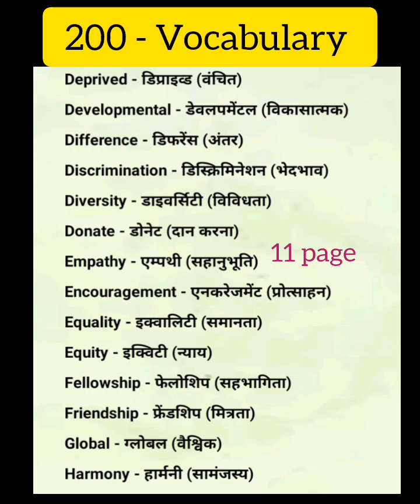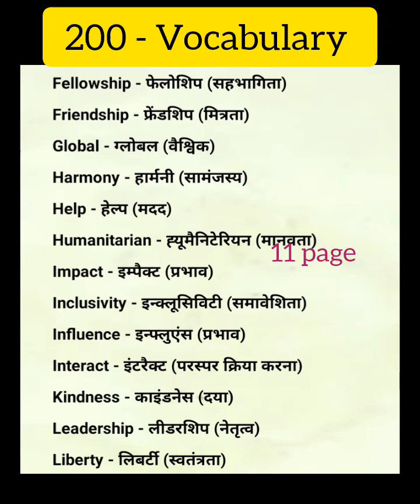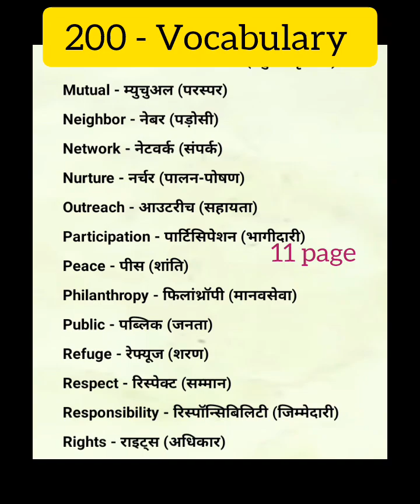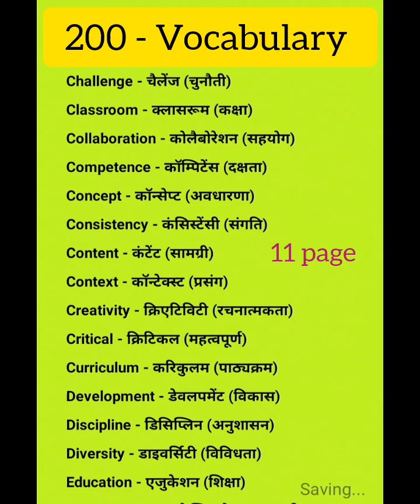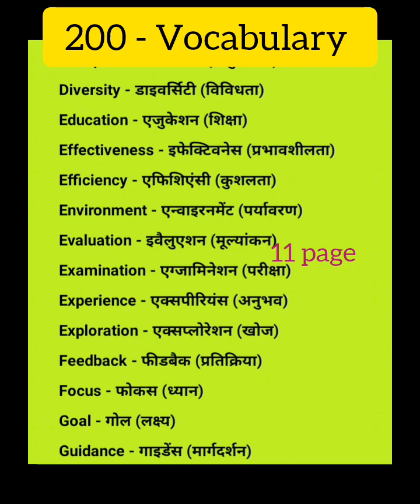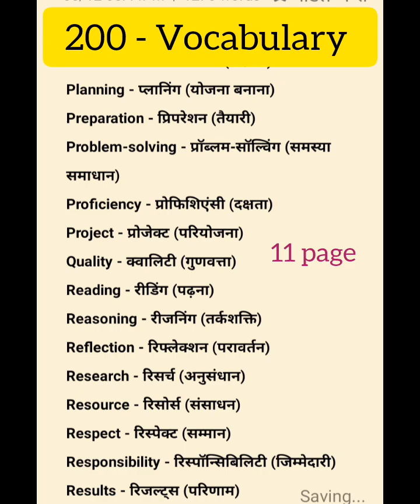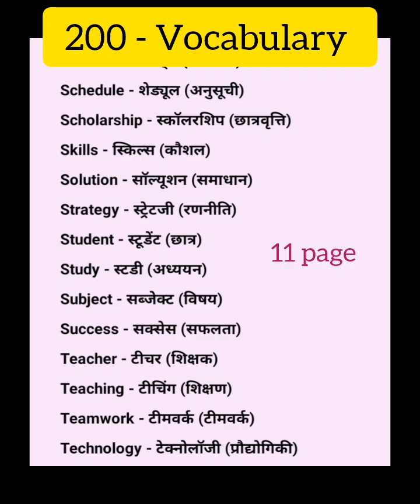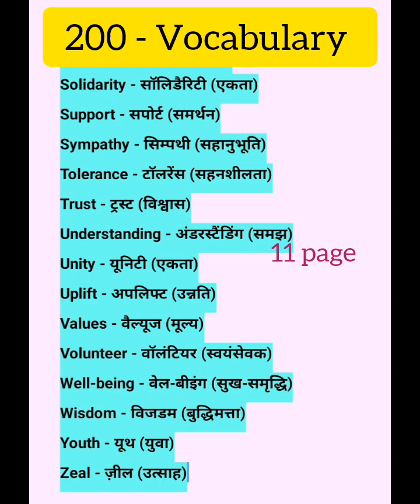Spoken English में बार -बार बोले जाने वाले Words